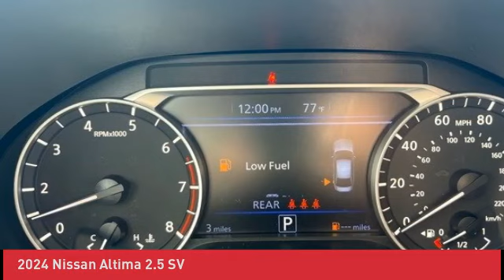2024 Nissan Altima N240167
2024 Nissan Altima 2.5 SV

Looking for the right four-door sedan? Today could be your lucky day. this 2024 Nissan Altima could be yours.